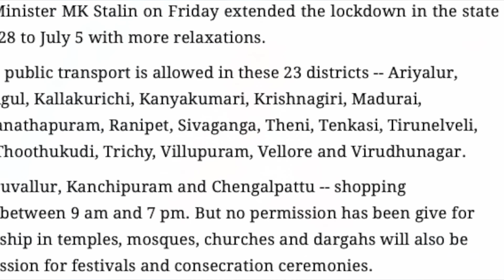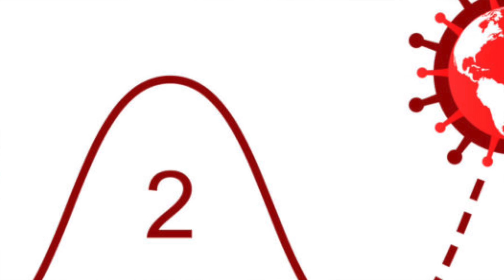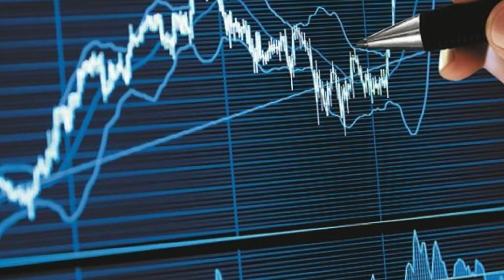Delta Plus ஈஸியா தப்பிக்கலாம் வாங்க | Tamil Pokkisham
இப்படிக்கு,
விக்கி.